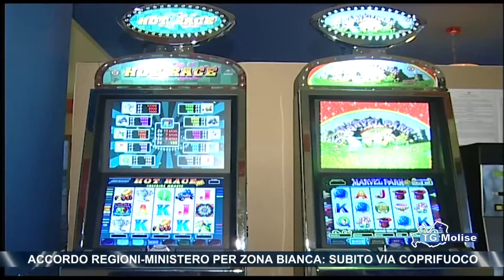Accordo Regioni Ministero per zona bianca: subito via coprifuoco